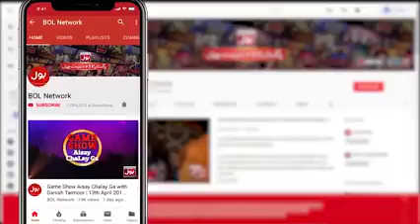Haji Abdul Habib Attari Bayan !